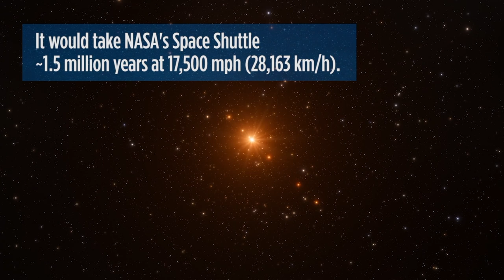Journey To The Trappist System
Track you hear is a track I wrote called Orion.  It is has been edited to fit the video,  I hope you enjoy it!.